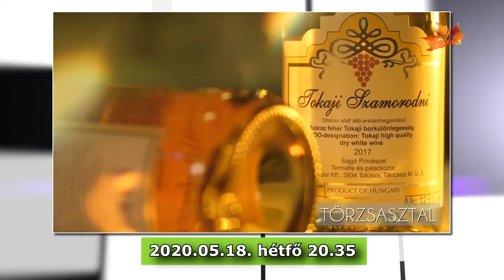16TV AJÁNLÓ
Gasztronómiai és borászati magazin műsor ajánlója.
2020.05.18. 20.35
16TV a DIGI Kábelen !   Aki nem digis, annak internet